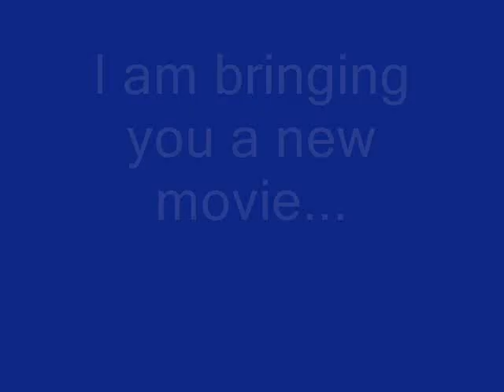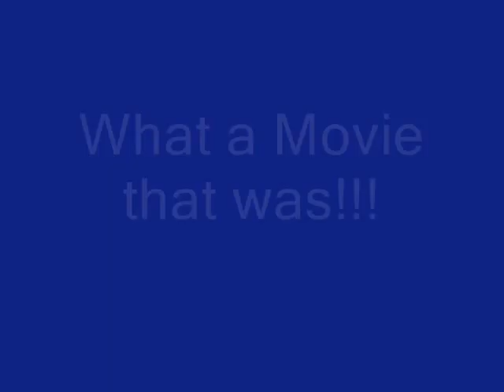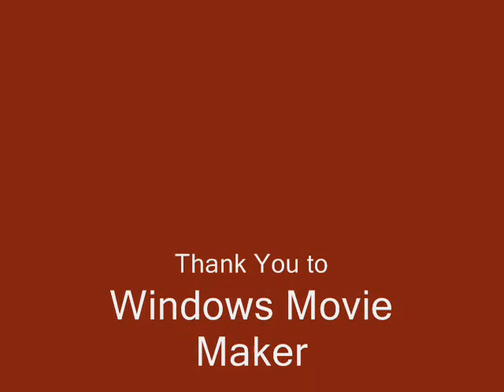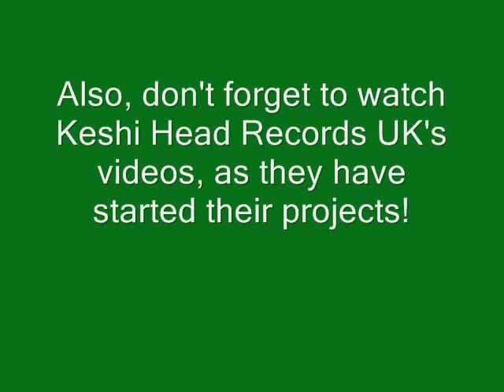Chow Yun-Fat Special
A video with pictures of Chow Yun-Fat. I have to thank Mi92ry for inspiring me to make this video!